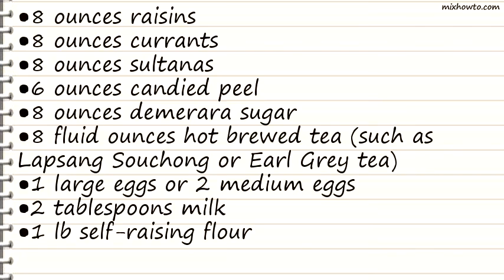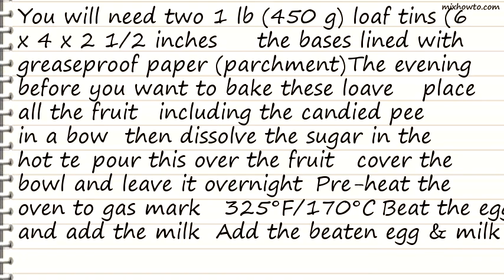Recipe My Grandmothers Fat Free English Tea Loaf - Bread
INGREDIENTS:
●8 ounces raisins
●8 ounces currants
●8 ounces sultanas
●6 ounces candied peel
●8 ounces demerara sugar
●8 fluid ounces hot brewed tea (such as Lapsang Souchong or Earl Grey tea)
●1 large eggs or 2 medium eggs
●2 tablespoons milk
●1 lb self-raising flour